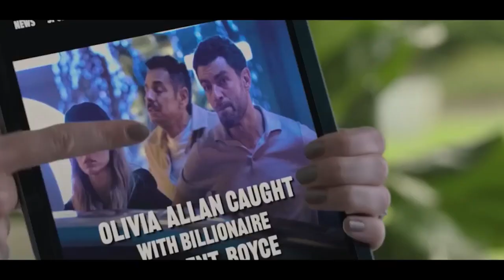সুন্দরী অভিনেত্রী ও মাঝবয়সী ভদ্রলোকের প্রেমকাহিনী ❤️।। Afnan cottage।। explanier indra।।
moive explained in Bangla। cinemar golpo।। afnan cottage।। moive।।cinemar jagat।।

Images and footage source: Netflix's

 Moive
 New moive
 Hot moive
 Moive flix
 Moive4me

ending explained in bangla interstellar movie explain in bangla tenent explained in bangla

movie explained

endingexplainbangla

hollywood movie

hollywood movies in bangla explanation Movies Explanations in Bangla

Music taken from YouTubeaudio laibary